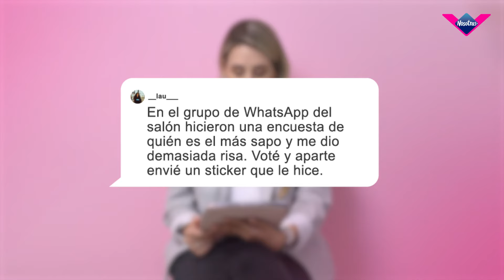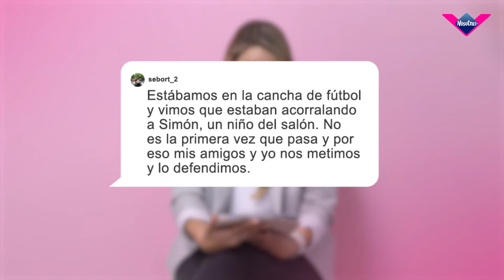Qué es bullying y tipos de actores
Nuestra experta Natalia Cárdenas nos cuenta qué es el bullying y que actores intervienen en este tipo de situaciones.